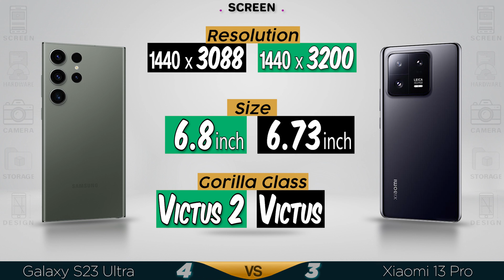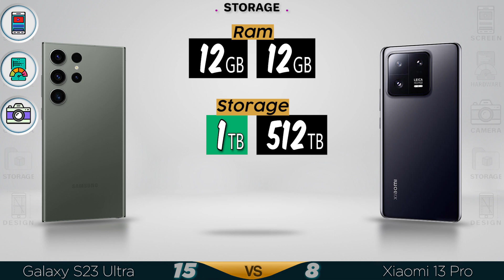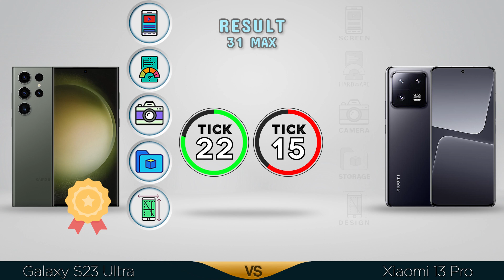Samsung Galaxy S23 Ultra vs Xiaomi 13 Pro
📱  Samsung Galaxy S23 Ultra review and features
-  Release Date 2023 February
-  Screen 6.8 inches
-  120Hz Refresh Rate

📷  Camera
-  200 MP - wide
-  12 MP - ultrawide
-  12 MP - front Camera

💲  Samsung Galaxy S23 Ultra price $1199.00

😒 ✋ CONS ✋ 😒
❌ FM Radio

Samsung Galaxy S22 Ultra vs Samsung Galaxy S23 Ultra 5G